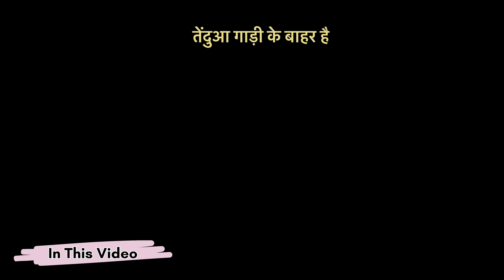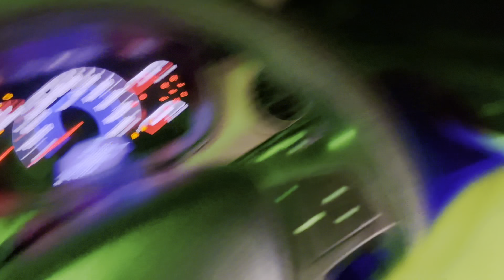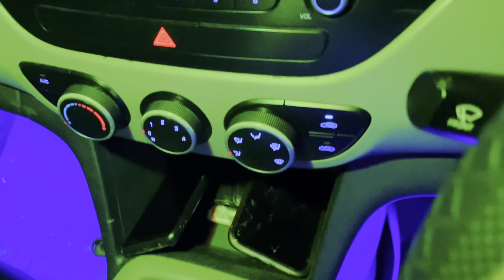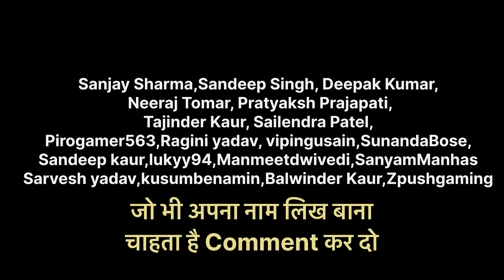Jungle Camping रात में 🐆Leopard आ गया गाड़ी के पास😱 Leopard spotted near Camp Night Camping InForest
Jungle Camping रात में 🐆Leopard आ गया गाड़ी के पास😱 Leopard spotted near Camp Night Camping In Forest @indocamping

Video related:-
camping
camping leopard attack
camping in hindi
camping with aryan
camping in dangerous forest
camping vlog
camping video
camping gone wrong
camping ki video
leopard attack on camping
leopard attack in camp
leopard attack on our camping
leopard attack video
leopard attack camping
leopard ki video
night camping in forest animals attack
tiger camping
camping tiger
Tejascamping
theuk11rideryogi
UnknownDreamer
TRIPTHEWILD
campingwithsantanu
villagecamper7081
AnnuCamping
jungle camping
jungle mein camping
indo camping new video
camping in jungle
jungle camping
tiger attack
forest camping
jungle night camping
camping jungle
camping video
leopard attack
dangerous camping
jungle camping video
camping and cooking
camping leopard attack
tiger attack man in forest
camping vlog
Camping vlogs, Car camping, Tractor camping, Night camping in jungle,
Jimcorbet national park, Camping India, Night safari,
Night safari in Jim Corbett, Solo camping, Night drive, Leopard attack,
 Tiger attack on dog, River side camping, Tractor lover, Off roading, Relaxing in nature, Jungle camping